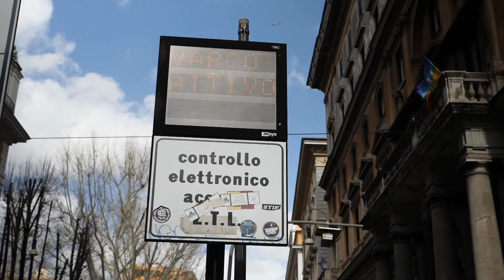Nissan eNV200 driving in Rome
"Nissan continues to pioneer the electric vehicle sector with the introduction of the Nissan e-NV200, which brings unprecedented refinement, with zero emissions and ultra-low running costs to the compact van segment With this entry, Nissan will be the first automaker to have two all-electric vehicles in its global line-up, joining the Nissan LEAF, the world's best-selling EV.

Combining the best elements of two multi-award winning vehicles - Nissan LEAF and Nissan NV200, past World Car of the Year and International Van of the Year respectively - e-NV200 is ready to change the face of light commercial vehicles forever.

The e-NV200's high performance pure electric drivetrain, based on that used in the acclaimed Nissan LEAF, is allied to the class-leading cargo volume of the NV200 to create a practical and versatile vehicle capable of carrying people or goods while producing neither exhaust emissions nor noise pollution."